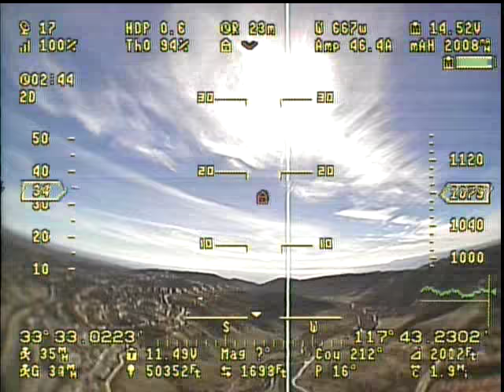Skyhunter burned out motor at kite hill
3 of 4 motor screws were missing and the motor came loose rubbing the rear shaft on the wooden mount over heating to motor. at first I thought it was too much prop pitch. thanks to jeff yang i was able to find a spot to land. he went looking for it with hes  mavic pro.we found it and got it back.
 I noticed that the video had some static from the motor so the video system from now on will have a separate battery instead of using the main flight pack to power the camera and video transmitter. I also moved the video transmitter away from the motor it was next to. it was get EMI interference from the motor. so it's now back on the wing. the VTX also has a cap on its power wires 16V 100uf  and a toroid coil now. a new motor is on order sunnysky X3520 520kv that will run on the new 6s li ion Tesla battery 35,000mah 6S7P